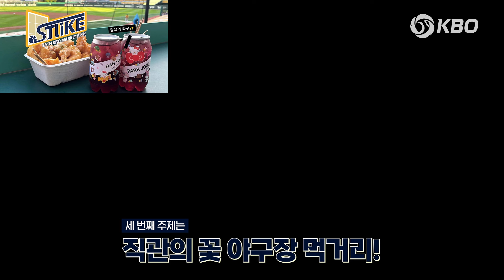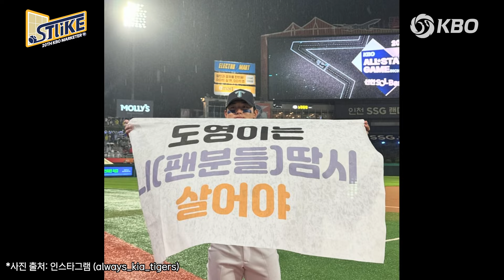김말국부터 크림새우까지?! 총재님, 이젠 진짜 MZ 야구팬이 되! | KBO 대학생마케터 ST-LIKE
KBO 대학생 마케터 ST-LIKE X 허구연 총재가 만났다🤝

올 시즌 많은 팬분들이 야구장을 찾아주시는 이유를
MZ 대학생 마케터의 시선에서 세세하게 분석해봤습니다!🧐

올 시즌 전반기 주요장면 시청부터
각 구단 먹거리 먹방까지!